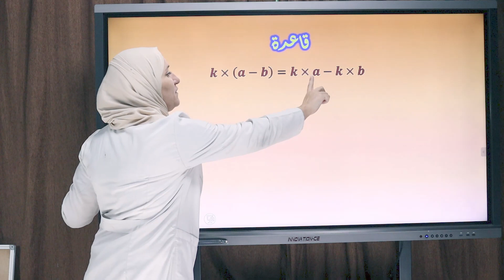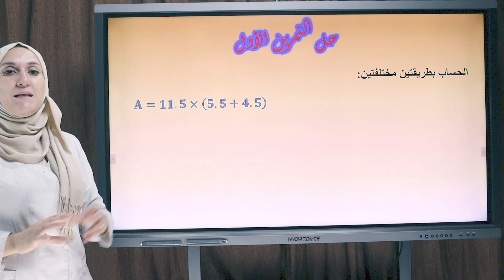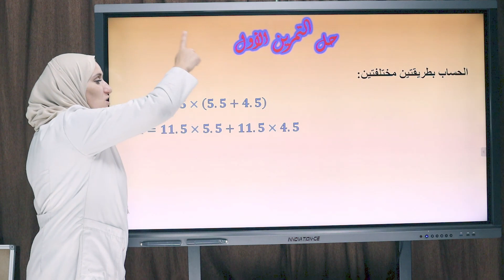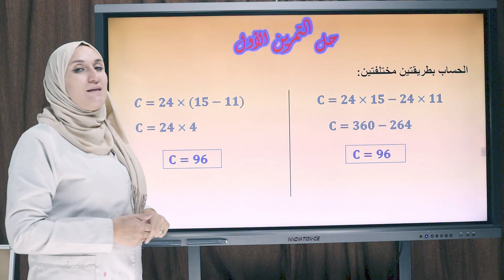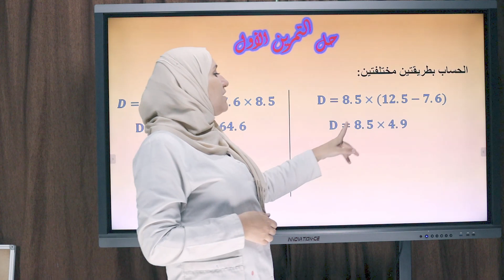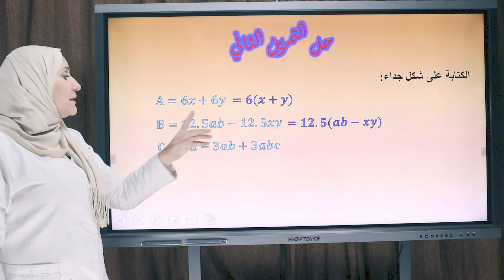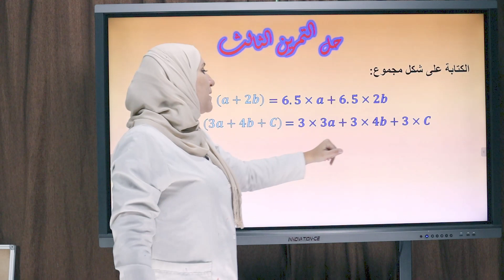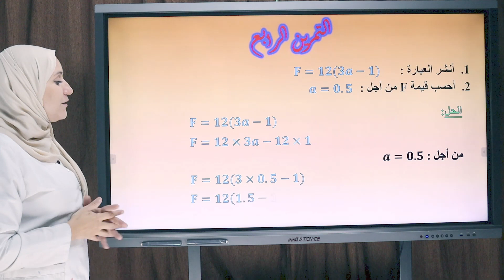توزيع الضرب على الجمع و الطرح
الرياضيات للسنة 2 متوسط